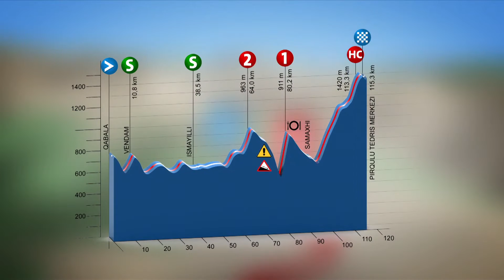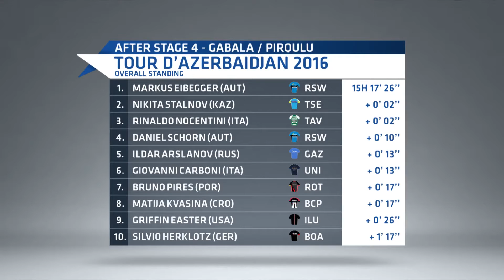Tour d’Azerbaïdjan 2016, stage 4 / 07.05.2016